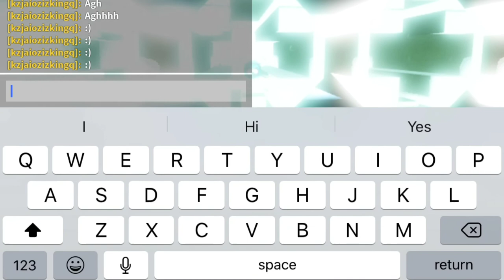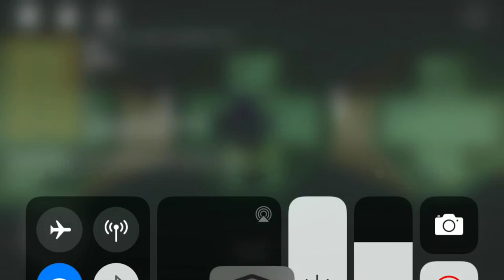Footage of Kzjaiozizkingq being brainwashed..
Kz got brainwashes today 😭😭😭😭

Editor-